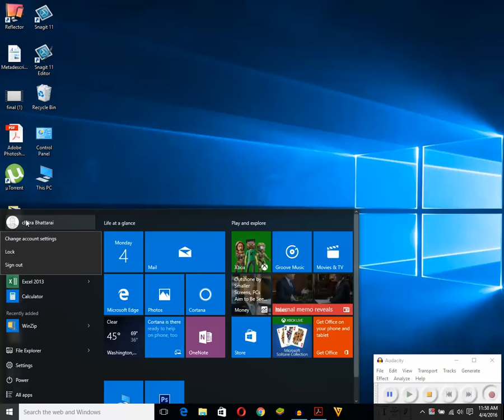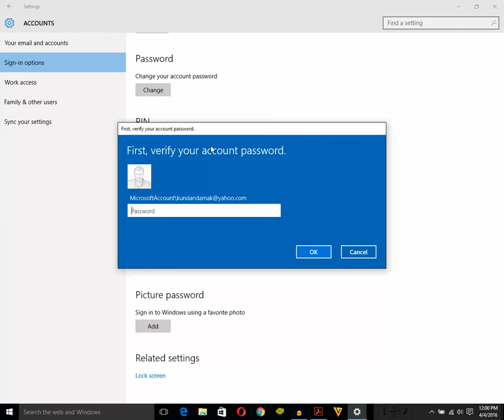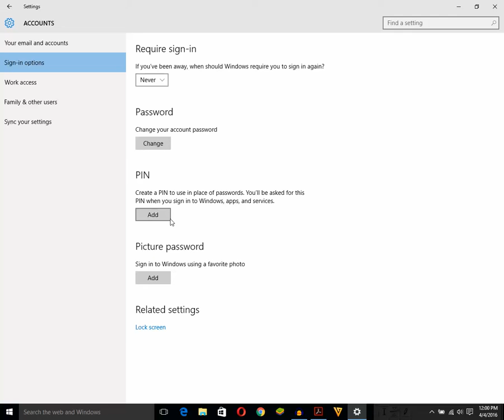How to change or remove PIN code in Windows 10 | Tips & Tricks | Free tips by Kundanstech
In this channel you will find tutorials related to windows tips and tricks, Photoshop tips and tricks, Gadgets such as iPhone, iPad, android phone.

In this video you will see how to change or remove PIN code in windows 10